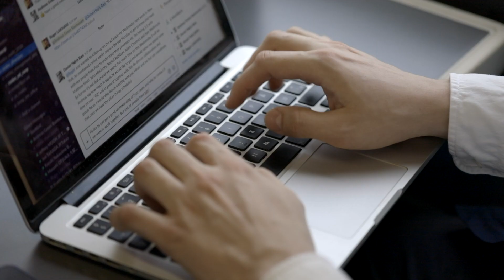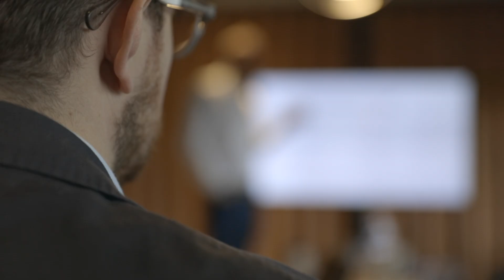Engineering Awesome ≫ Nodes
It’s in our DNA to solve problems digitally

You will be surprised how fast we deliver
It’s easy to claim, but our clients will confirm that we deliver, and fast. In today's markets, a three-month difference in launch time can mean the world.

We build products where data runs smoothly
There is a big difference between building projects and building products. Whenever we design a process – whether internally or with our clients – we’re thinking about building lasting products. One of the differences between a project and a product is data. With products, data is key. Products will need iterations; the first version of a digital product will never be flawless. In order to perfect a product, you need data. In today’s omnichannel climate, data is becoming more and more crucial throughout the digital value-chain.

Build on the traditions of Scandinavian design
We were born in Copenhagen and have strong roots in Scandinavian design. We apply that philosophy in our approach to business by focusing on progress and innovation.

Strategy is digital
They say that if you have a digital strategy, you’re missing the point. Your strategy itself should be digital. We understand that not everything is digital, but almost everything can be improved or empowered by it.

Engineering Awesome
We believe great solutions are made up of stunning design and cutting-edge technology. We never compromise on tried-and-tested development methodologies. We know they ensure successful, robust, and scalable solutions. We call it “Engineering Awesome”, and we live by that motto every day.

Credits:
Director: Patrick Chan
DOP: Carsten Seidel
Editing: Ida Boye
Grading: Pierre Stachurska
Motion graphics: Kristoffer Gezelius
Sound design: Alex Pavlovic